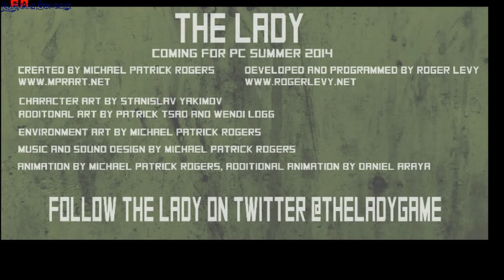the lady gameplay - GogetaSuperx